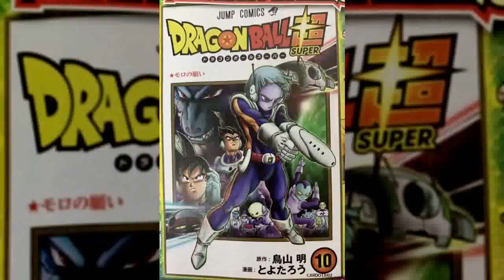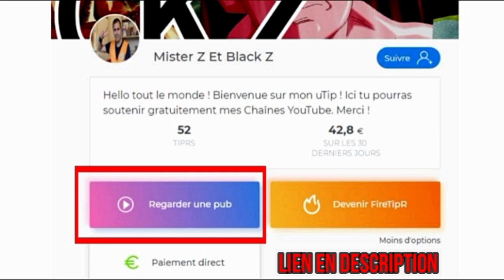LA NOUVELLE TRANSFORMATION de VEGETA dans DBS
Hello tout le monde, aujourd'hui petite vidéo consacré à dragon ball